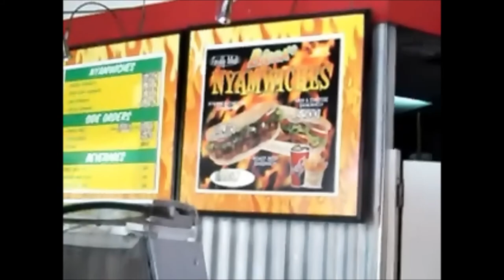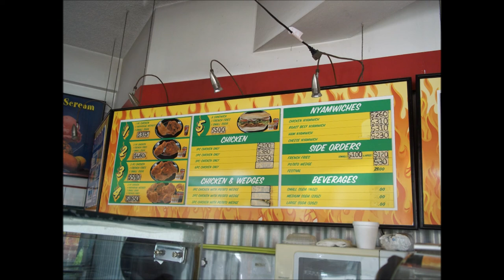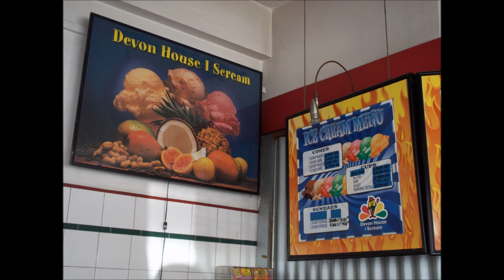K.F.C. (Kingston's Fantastic Corners) Ep.9 - Bigga's Restaurant.wmv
Oh yes, there's more!